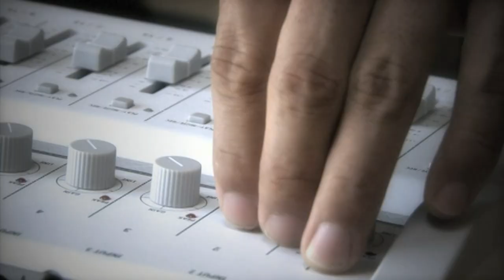ドキュメント感動【NY Blue Noteへの道】三線奏者『宜保和也』IGNITE STORIES ＃6